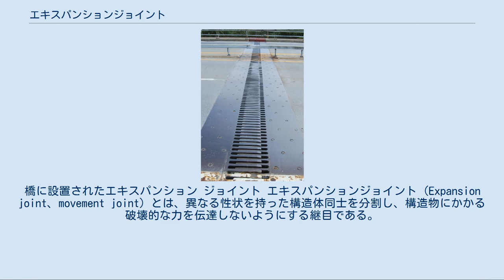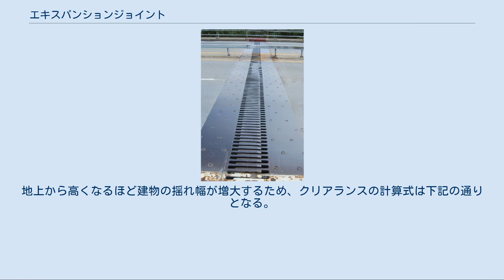エキスパンションジョイント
橋に設置されたエキスパンション ジョイント エキスパンションジョイント (Expansion joint、movement joint) とは、異なる性状を持った構造体同士を分割し、構造物にかかる破壊的な力を伝達しないようにする継目である。
地震、温度変化による伸縮、地盤が不均一なため発生する不同沈下など、様々な外力を吸収するために設けられ、損壊を最小限に抑える役割を持つ一般的な建築金物である。
エキスパンション (expansion) とは、拡大・膨張を意味する。
図面上はExp.Jと表記される。
 一般的にエキスパンションジョイントが必要となるケースは、以下の2種類である。
 水平力に対する場合 地盤の沈下に対する場合 また、コンクリートや鉄は温度差によって膨張や収縮を繰り返す。
このため、壁や床にひびが入り、建物の寿命を短くしてしまう。
横に細長い巨大な建造物等ではこれが顕著であるため、これを防ぐ目的で20-100mmの隙間（クリアランス）を設け、外側から見える床には、隙間を隠して建物のデザイン性を保つアルミやステンレスなどの「エキスパンションジョイントカバー」と呼ばれるカバーを取り付けて建物同士を接合する。
 外観は一体に見えるが、多くのビルやマンションは形や重さの異なる別々の躯体をつなぎ合わせて建てられているため、そのつなぎ目にエキスパンションジョイントが設けられる。
上から見てL字型、凹型の建物や、渡り廊下のある建物でも部分的に大きな荷重がかからないように設けられていることが多い。
 構造は複数に分かれており、強い地震が発生した際これが作用することで建物はエキスパンションジョイントを境界に、それぞれ異なった揺れ方をする。
すき間を設けることで地震発生時には揺れを分散させたり吸収することで別々の躯体の被害を抑え、割れる事によって衝撃から守っている。
この為、エキスパンションジョイントの幅に余裕が無い場合は、建物同士が揺れによって触れ合って壊れたり、エキスパンションジョイントカバーが壊れたりする事がある。
そのため、外から見ると、建物に亀裂が入って分断したように見える。
 かつては建物同士を結ぶためだけの部材であり、板金工が製作していたが、1980年代に入ると規格化され、メーカーから発売されるようになった。
当初、多くのメーカーの製品は水平方向の荷重のみを考慮したものがほとんどで、1995年の兵庫県南部地震（阪神・淡路大震災）の頃より鉛直方向の荷重も考慮した製品が標準となった。
 また、東日本大震災以降建物の安全志向が高まりクリアランスを大きく確保する傾向にある。
必要なクリアランスについては構造計算を元に設計者が決定するが、建築基準法施行令第88条第1項に規定する地震力による変形量の和の２倍程度が一般的に推奨されている。
地上から高くなるほど建物の揺れ幅が増大するため、クリアランスの計算式は下記の通りとなる。
 クリアランス＝エキスパンションジョイントの地上高さ×1/200(地震力による構造耐力上主要な部分の変形によって特定建築物の部分に著しい損傷が生ずるおそれのない場合にあっては、1/120)×2（双方の建物が地震で変形するため）×2倍